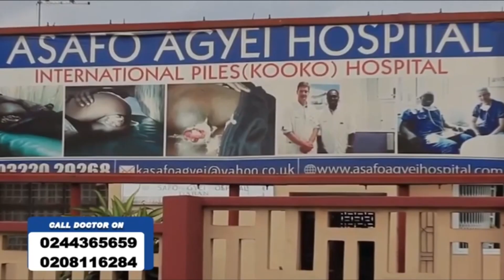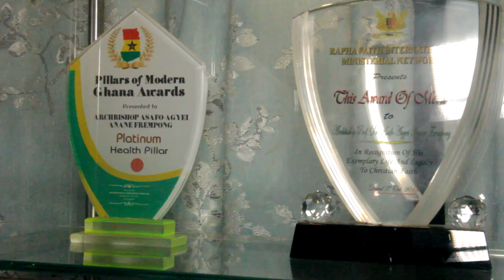DR ASAFO AGYEI HOSPITAL AD(FRENCH)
DR ASAFO AGYEI HOSPITAL(PILES TREATMENT CENTRE KUMASI DABAN)